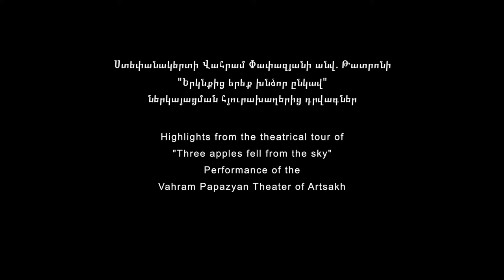Highlights from the theatrical tour of Three apples fell from the sky Performance of the Vahram Papa